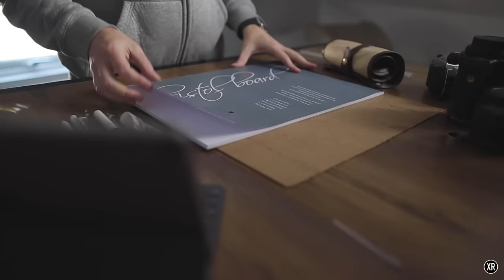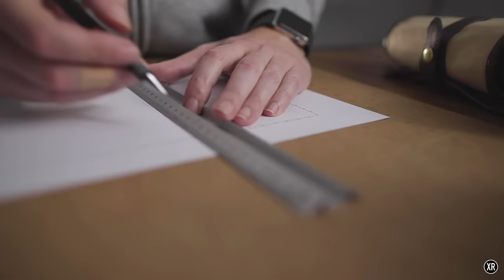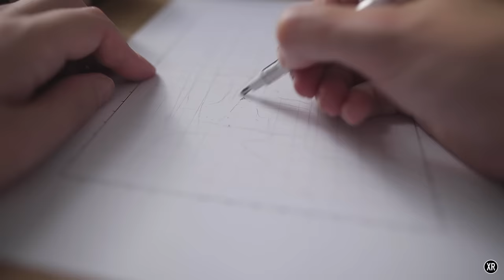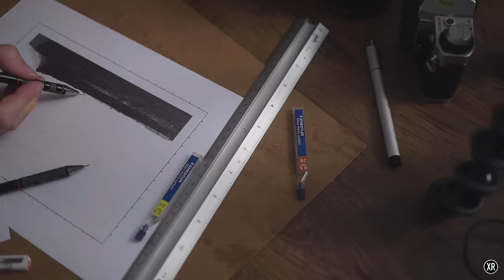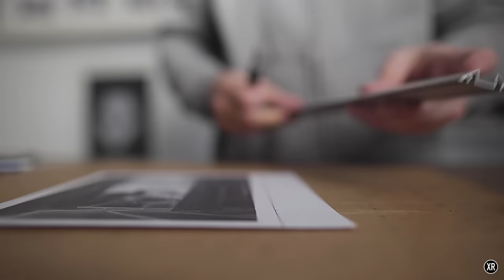Landscape Drawing ASMR | Half Dome | Yosemite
pencildrawing asmr yosemite A5 pencil and pen drawing of Half Dome, Yosemite, USA. Compilation video of drawing sounds. Drawing is the perfect way to relax! If thats not your thing chillout with some soothing drawing sounds!

Limited edition prints now available! For these or drawing commissions please visit xanderrichard.co.uk

///EQUIPMENT LIST///

- Rotring Tikky 0.5mm mechanical pencil
- Rotring Tikky 0.35mm mechanical pencil
- Staedtler Mars micro carbon 0.3mm 2H leads
- Staedtler Mars micro carbon 0.5mm 2B leads
- Tombow Mono Zero eraser
- Kimberley 9XXB carbon pencil
- Black fine line pen (.003mm)
- Paper blending stump
- Small brush (for removing eraser residue)
- Bright white Bristol board (or paper/thin card)